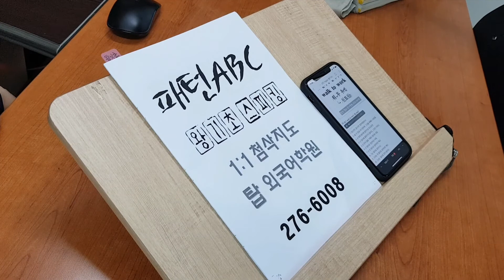왕기초 성인영어회화 영알못 해외취업준비 기술이민 전주어학원 210619